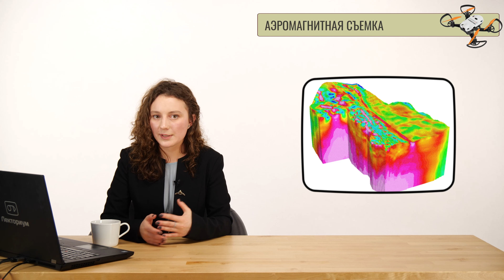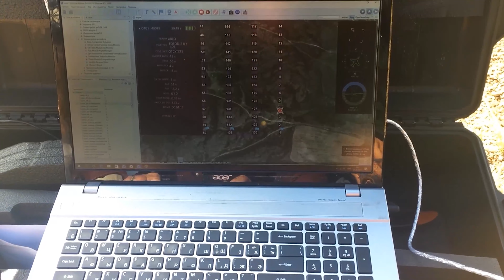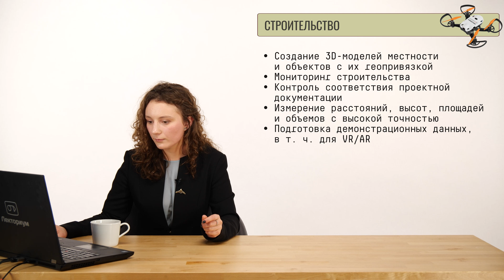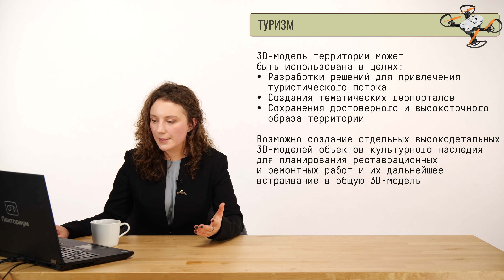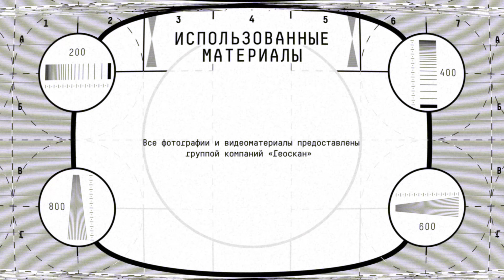1.4 | Использование БПЛА. Часть 2 | Беспилотники: Автономные БПЛА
1.4 | Использование БПЛА. Часть 2 | Курс: Беспилотники: Автономные БПЛА | Лектор: Маргарита Бакустина | Организатор: Лекториум, ПФМЛ № 239